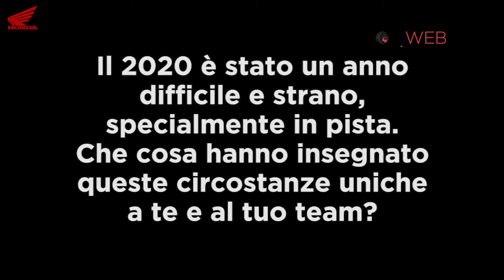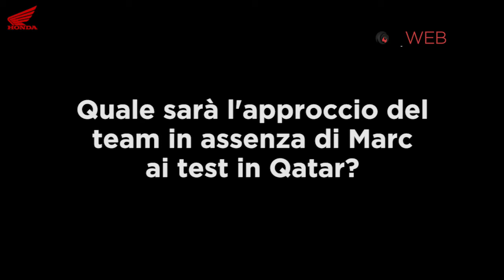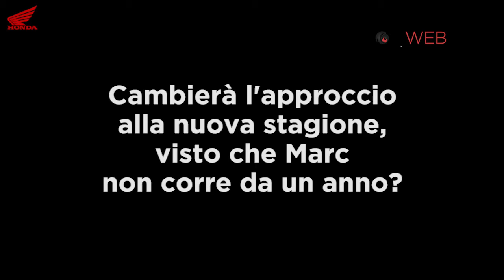Il capotecnico di Marquez: "Marc tornerà e lotterà per il titolo"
Santi Hernandez, capotecnico di Marc Marquez, racconta in questa video intervista come la Honda si sta preparando alla stagione 2021 di MotoGP e al futuro rientro del suo campione